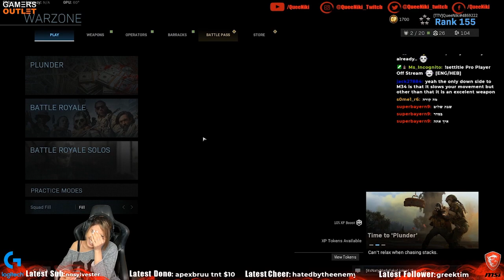Gaming Fails, Funny Moments and Pro Moves! QueeNiki CSGO & COD Streams Highlights